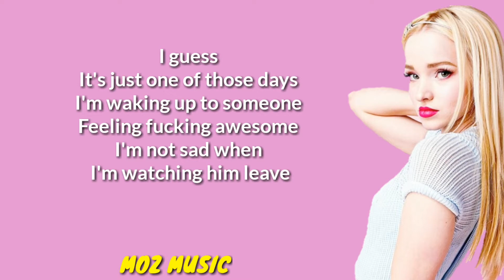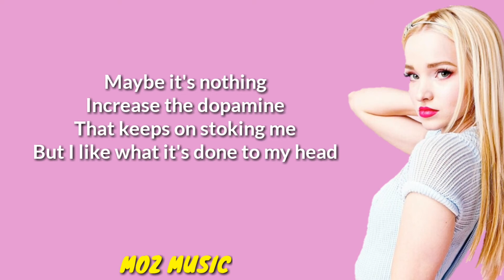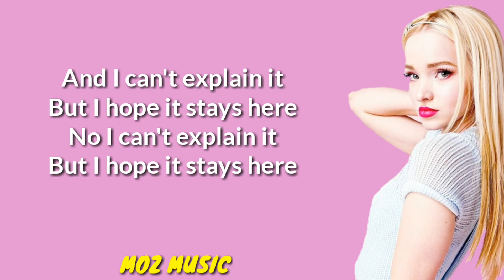Dove cameron - So Good (Lyrics)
lyrics
[Verse 1]
Pop the champagne
I'm feeling elevated
Feeling motivated
Oh there's something happening in my brain

I guess
It's just one of those days
I'm waking up to someone
Feeling fucking awesome
I'm not sad when I'm watching him leave

[Chorus]
Low to high
Oh my my
I'm feeling so fucking good right now
I just wanna get drunk right now
I feel so damn alive
I don't wanna come down

[Verse 2]
I can't contain it
Maybe it was the breakup
Maybe I just woke up
On the right side of my empty bed

Maybe it's nothing
Increase the dopamine
That keeps on stoking me
But I like what it's done to my head

[Chorus]
Low to high
Oh my my

[Bridge]
And I can't explain it
But I hope it stays here
No I can't explain it

[Chorus]
'Cause I'm feeling so fucking good right now

[Outro]
Right now, right now, right now, right now

suggested keyword

so good
 so good bob
 so good song
so good to be bad
so good to me
so goodbye
 so good dove cameron
 so good they can't ignore you summary
 so good tik tok
so good almond milk